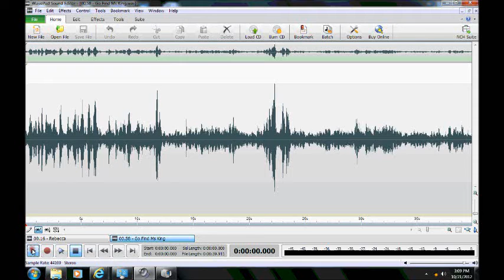Historic Savage Mill Ghost Expedition 2012 ("Go Find Ms King")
ITC ("Go Find Ms King") captured by Maryland Paranormal Research ® at Historic Savage Mill, Savage, Maryland on 14 Oct 2012.  Multiple possible disembodied voices are heard on the P-SB7 (Spirit Box) that appear to acknowledge Rebecca King, providing additional support for this legend. Potential entities appear to pointedly indicate Ms King was not present at the time.  The footage was shot on a SONY DCR-SR45 in Super NightShot mode. The P-SB7 was set for the AM band with a 250 ms reverse sweep rate. [AUDIO ENHANCED][HEADPHONES RECOMMENDED]